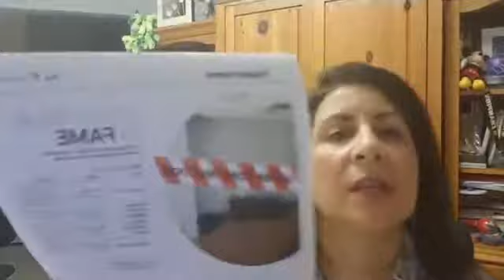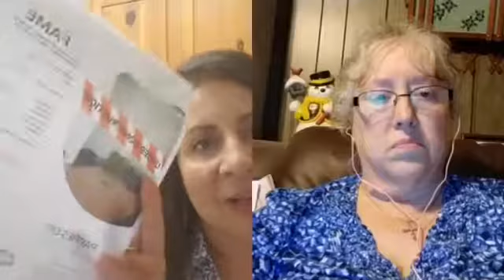Power Training!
4 Powers of Success and working your Power Hours Daily!
Give yourself the confidence you need to have a Powerful business!